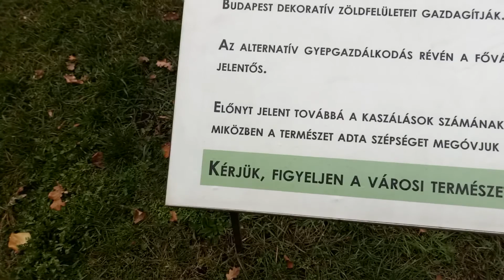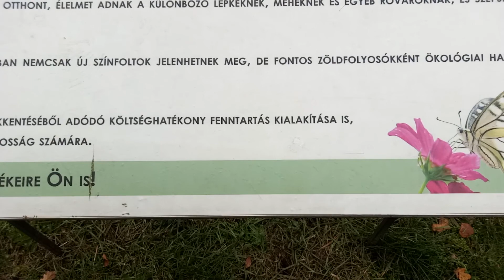RendeljKínait - Vernee M5 kamera teszt